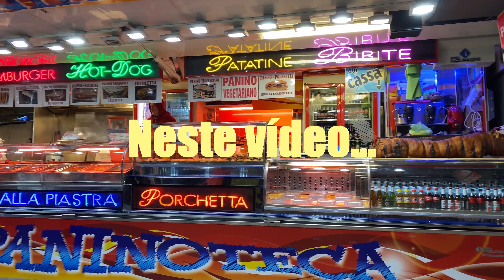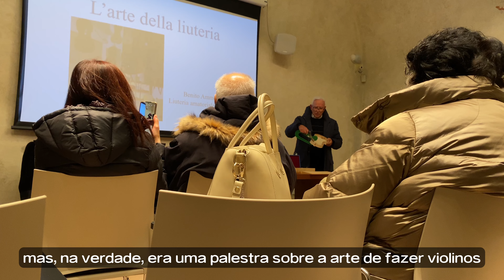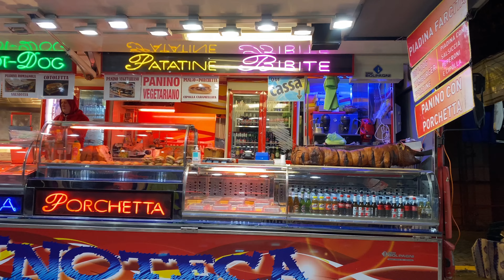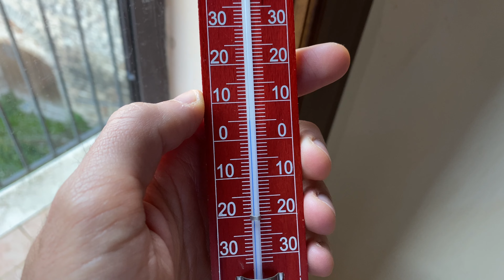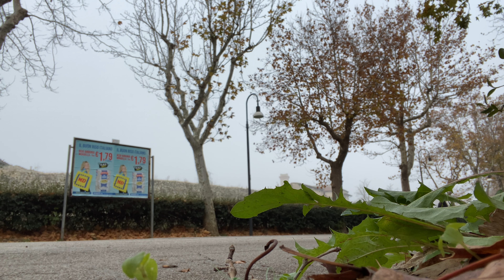coisas estranhas no céu, piscina termal e a cidadania?! | minha rotina morando em Spoleto na Itália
Nesse vídeo, vou compartilhar um pouco da nossa rotina morando em Spoleto, cidade pequena na Itália. =)
Meu instagram: @juliaweberlobo
Instagram da minha escola de inglês: @tls.school